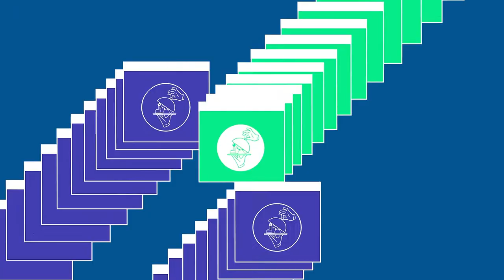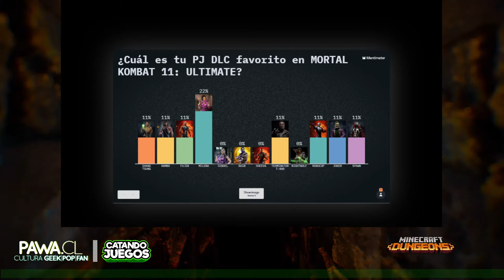[CATANDO JUEGOS] Minecraft Dungeons 🧱⛏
¡PAWAdictos! Bienvenidos a CATANDO JUEGOS. En este 12vo capítulo, estemos jugando "MINECRAFT DUNGEONS" (edición PC, desde @MicrosoftWindows | desde Zephyrus G14 de@asuschile180), cortesía @XboxChileOficial.

¡También revelaremos los resultados de nuestra primea Encuesta/Dinámica.!
¡Los esperamos! 🎮💚

*¡SÍGUENOS!*